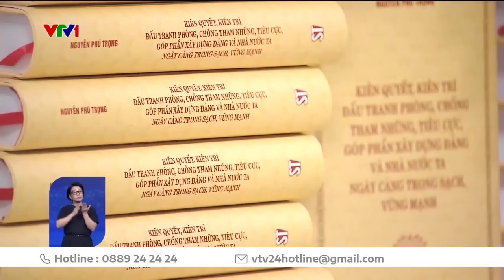Tổng Bí thư Nguyễn Phú Trọng từ trần | VTV24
Theo thông tin từ Ban Bảo vệ chăm sóc sức khỏe cán bộ Trung ương, đồng chí Nguyễn Phú Trọng, sinh năm 1944, Tổng Bí thư Ban Chấp hành Trung ương Đảng Cộng sản Việt Nam, sau thời gian lâm bệnh, mặc dù được Đảng, Nhà nước, tập thể các giáo sư, bác sỹ, chuyên gia y tế đầu ngành… tận tình cứu chữa, gia đình hết lòng chăm sóc, nhưng do tuổi cao, bệnh nặng, Đồng chí đã từ trần vào hồi 13 giờ 38 phút ngày 19 tháng 7 năm 2024 tại Bệnh viện Trung ương Quân đội 108.

Ban Chấp hành Trung ương Đảng Cộng sản Việt Nam, Quốc hội nước Cộng hoà xã hội chủ nghĩa Việt Nam, Chủ tịch nước Cộng hoà xã hội chủ nghĩa Việt Nam, Chính phủ nước Cộng hoà xã hội chủ nghĩa Việt Nam, Uỷ ban Trung ương Mặt trận Tổ quốc Việt Nam sẽ có Thông cáo đặc biệt về tổ chức Lễ Quốc tang đối với đồng chí Nguyễn Phú Trọng.